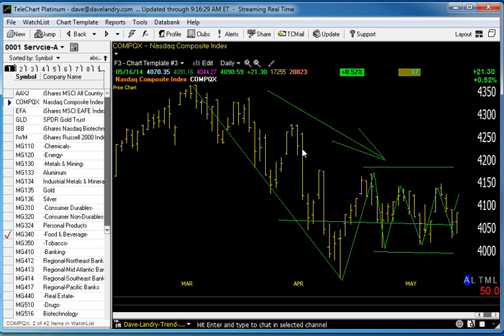05/19/14 Dave Landry's Market In A Minute